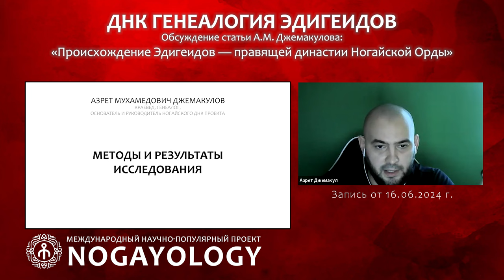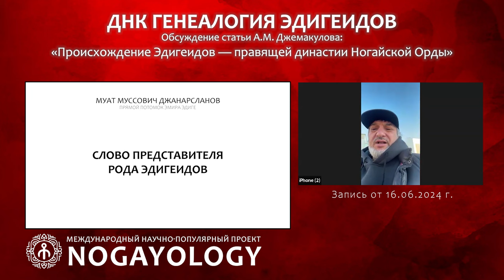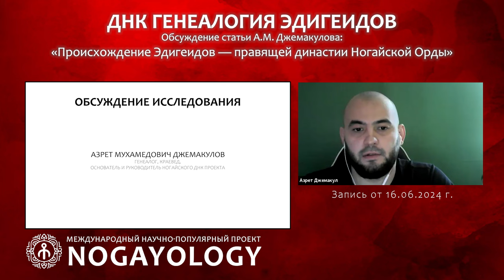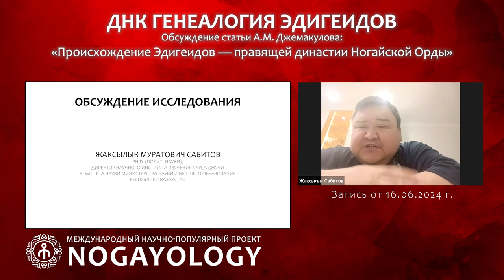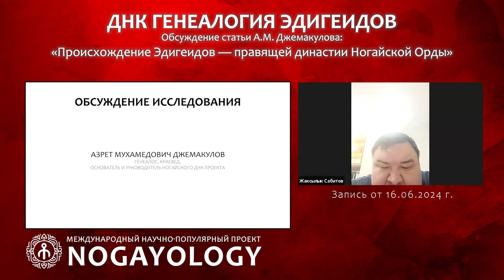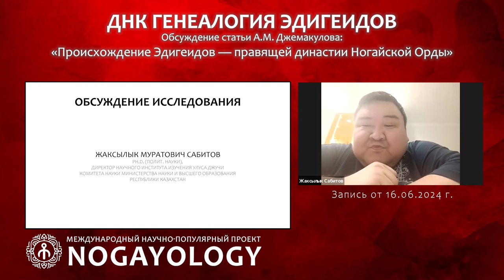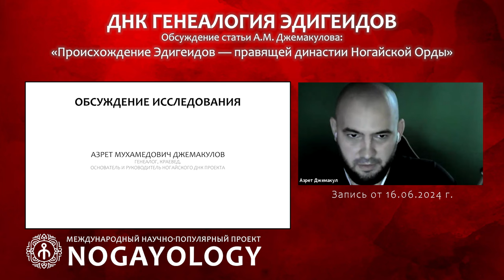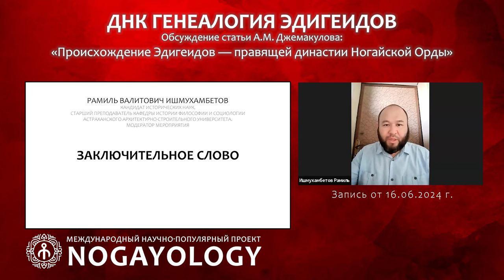ДНК ГЕНЕАЛОГИЯ ЭДИГЕИДОВ — обсуждение статьи А.М. Джемакулова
Обсуждение статьи А.М. Джемакулова: "Происхождение Эдигеидов — правящей династии Ногайской Орды", состоявшееся 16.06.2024 г. на площадке проекта Nogayology. В обсуждении статьи приняли участие представители аристократического рода эдигеидов, учёные, общественные деятели и др.

ТАЙМКОДЫ:

00:00 - Заставка.
00:10 - Вступительное слово модератора мероприятия Р.В. Ишмухамбетова.
02:03 - Доклад А.М. Джемакулова | Родословная и происхождение Эдиге.
07:29 - Актуальность исследования ДНК генеалогии Эдигеидов.
09:57 - Цели и задачи исследования.
11:37 - Княжеские рода, ставшие объектом исследования.
14:26 - Методы и результаты исследования.
18:48 - Выводы.
20:02 - Послесловие автора.
21:57 - Слово представителя рода Эдигеидов М.М. Джанарсланова.
26:02 - Обсуждение доклада.
26:34 - Комментарий Жаксылыка Сабитова.
31:30 - Архивные источники об Эигеидах.
39:36 - «‎Монгольские» гаплогруппы в генетике ногаев.
44:21 - Подтверждается ли генетикой калмыцкое вливание в состав ногаев?‎
49:13 - Генетика рода Тама.
53:06 - Есть ли эдигеиды в составе ставропольских и крымских ногаев?
55:42 - Комментарий Жаксылыка Сабитова по гаплогруппе C.
01:01:49 - Сходна ли генетика крымских и кавказских ногаев?
01:04:14 - Эдигеиды в среде потомков Большой Ногайской орды.
01:05:35 - «‎Балканская» гаплогруппа I2a в генетике ногаев.
01:12:45 - Дополнение к вопросу о роде Тама - потомки Шора Батыра.
01:13:39 - Планируется ли изучение ногайских князей не эдигеидов?
01:16:17 - Планируется ли изучение генетики аристократии ногайского происхождения в составе других народов?
01:17:52 - Заключительное слово Р.В. Ишмухамбетова.